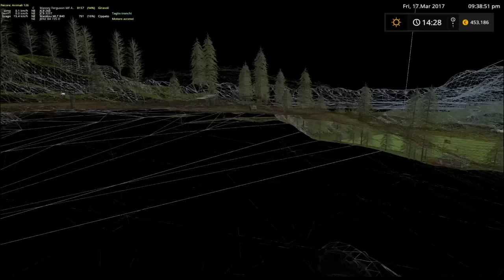FS17 Americana #73 Oggi pochi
- Contatti
IP TeamSpeak: eu18.ts3.cloud:3302
Steam: DenDenvideoYT
Vuoi supportarmi?